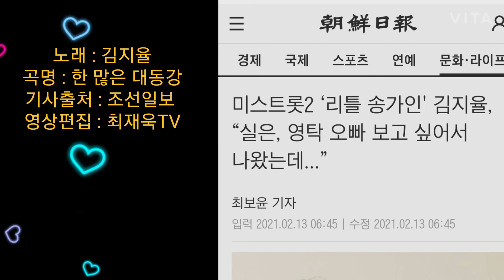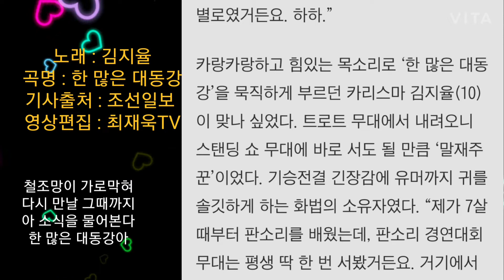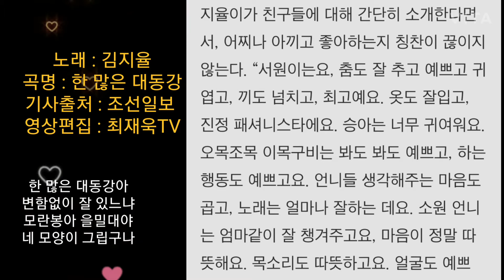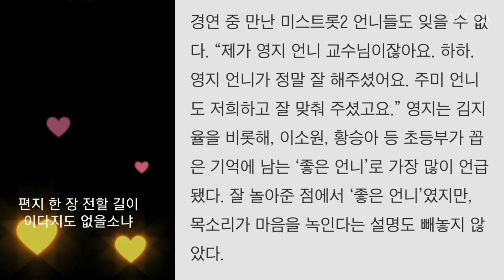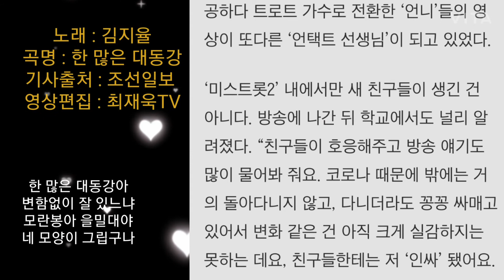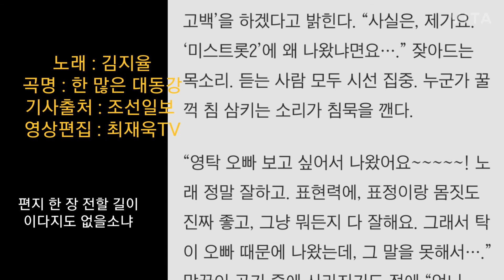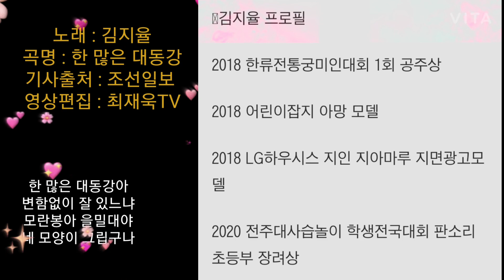미스트롯2 ‘리틀 송가인' 김지율, “실은, 영탁 오빠 보고 싶어서 나왔는데...”, 조선일보,한 많은 대동강,가사삽입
미스트롯2 ‘리틀 송가인' 김지율, “실은, 영탁 오빠 보고 싶어서 나왔는데...”